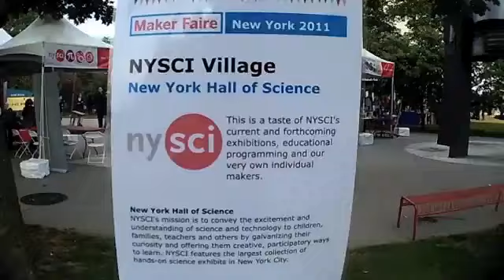NYSCI Village at Maker Faire Ooblek 360p